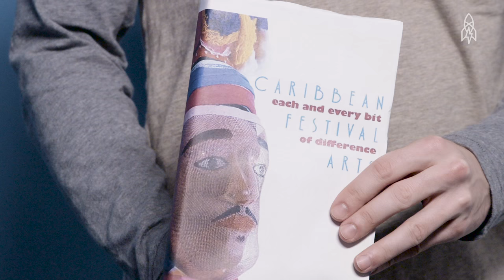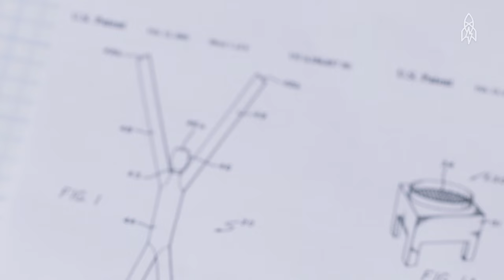The Origin of the Inflatable Man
"On sale now!" "Best offer today only!" You have definitely seen those weird floppy inflatable men on roadsides around the country. But did you know these spineless vinyl shills have a real back story?  We delve into the history of advertisings most dynamic pitchmen.

Photo credit: Doron Gazit